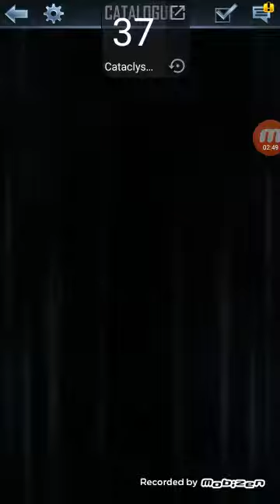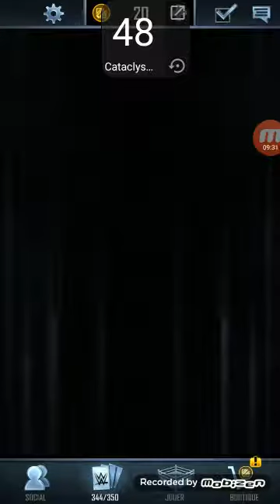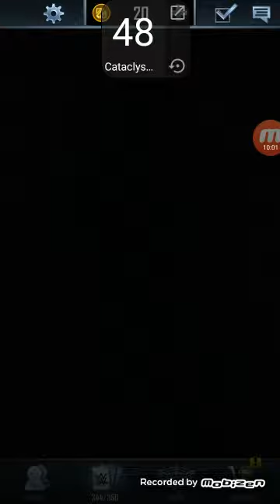WWE SuperCard Saison 5 FR #149 25 tickets, Quête Mercredi Sauvage et Fusion d'été